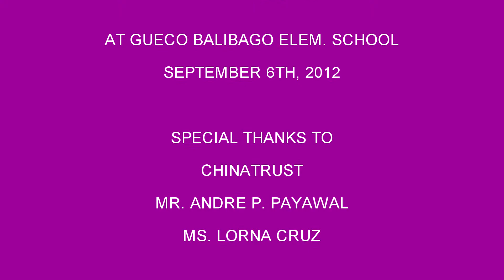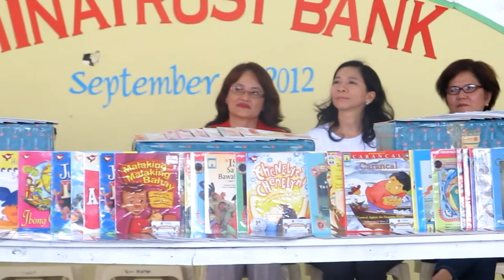CHINA TRUST AND GUECO BALIBAGO ELEM CLIP 2